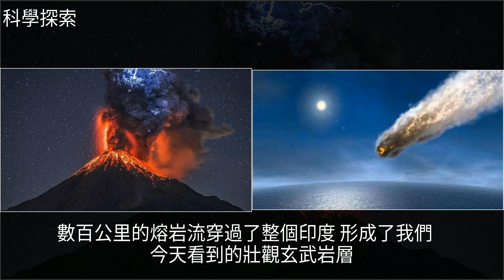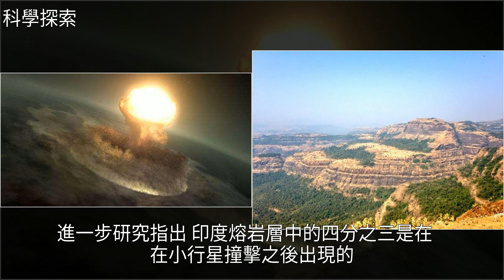摧毀恐龍的罪魁禍首並不是小行星？6600萬年前出現，印度留存證據，[科學探索]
摧毀恐龍的罪魁禍首並不是小行星？6600萬年前出現，印度留存證據 [科學探索]恐龍,小行星,地球,宇宙,尤卡坦半島摧毀恐龍的罪魁禍首並不是小行星？6600萬年前出現，印度留存證據 [科學探索]恐龍 小行星 地球 宇宙 尤卡坦半島